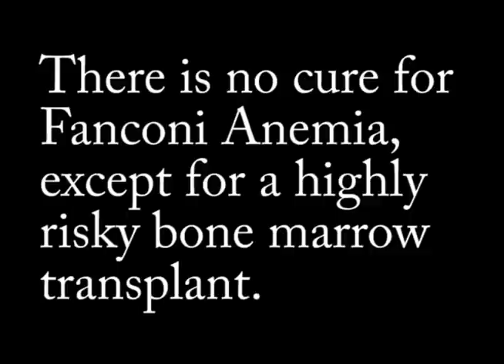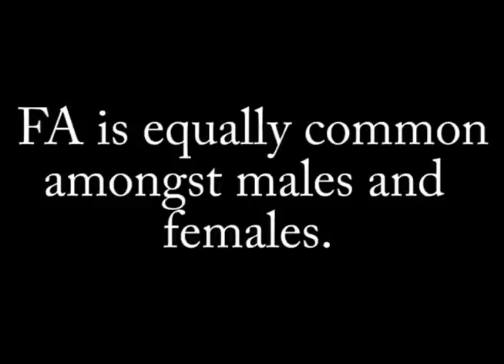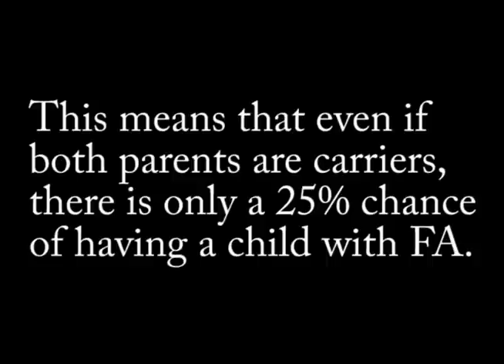Fanconi Anemia Project